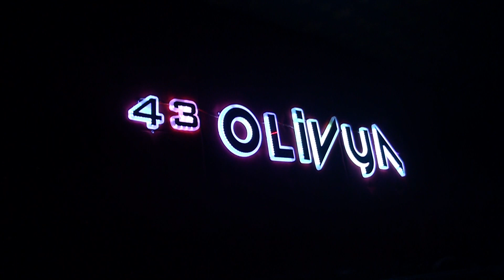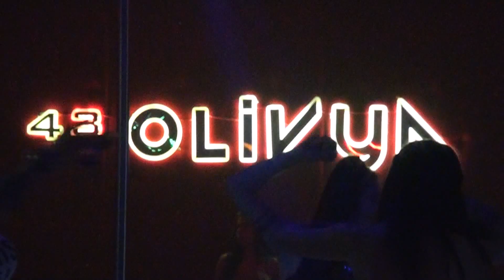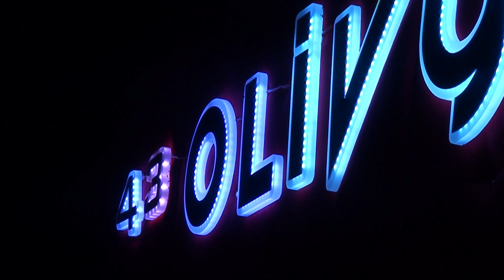KALİTELİ HİZMET | 43 OLİVYA NİGHT CLUB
Kütahya Merkez bölgesinde faaliyet gösteren sektörün önde gelen isimlerinden “ 43 Olivya Nıght Club” firma sahibi Mestan Mert, ve sanatçı Zeynel Doğan vermiş oldukları hizmetleri Posta Kobi'ye anlattı.